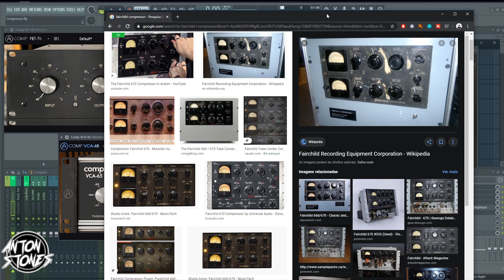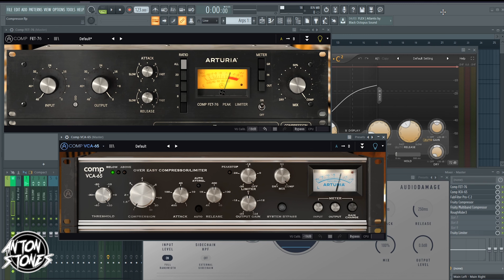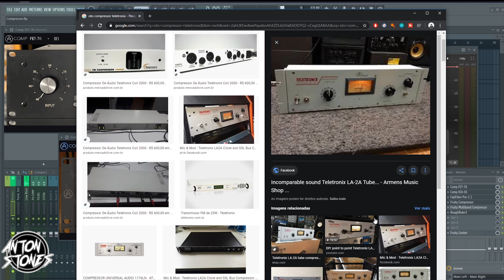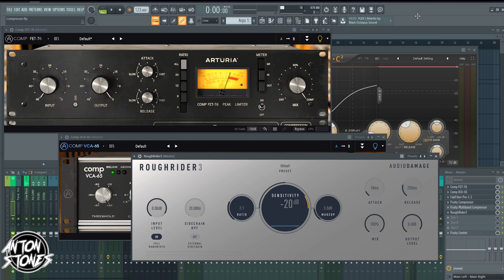4 Tipos de Compressores - Produção Musica Eletronica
No video de hoje, queria falar sobre os 4 tipos principais de compressores de audio que temos em produção musical. São eles o FET, VCA, Vari-Mun e OTO. Vou entrar em detalhes sobre cada um deles, explicar os circuitos, porque eles operam do jeito que operam e dar exemplos de onde podemos usar cada tipo deles.

:::::::::Links:::::::::::: (Social)